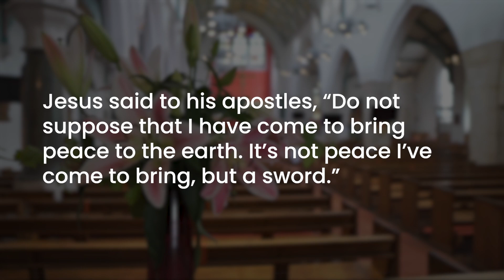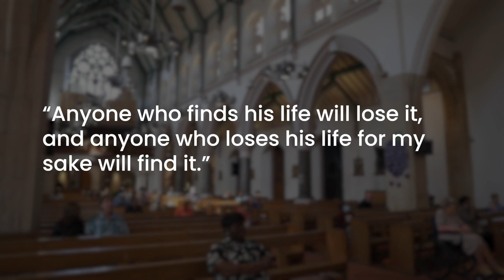Morning Prayer with the Oblate Family: Wednesday June 22nd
Good morning friends, today we join Fr Tom Devereux OMI, from the Sacred Heart parish in Kilburn, London.

In today's Gospel, we hear about the importance of taking up our cross and following in Jesus' footsteps. Today, on the Feast of saints Thomas More and John Fisher, we see the examples of two individuals who certainly took up their crosses, setting a good example to follow. We may not have to be martyrs for the Lord, but the small sacrifices that we do make will be noticed when we come before God at the end of our lives.